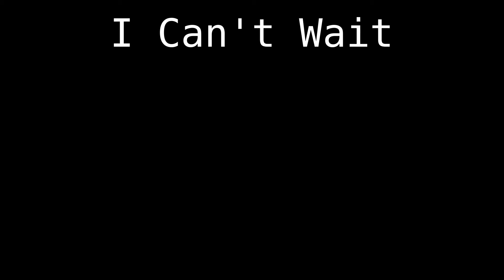The New 1.18 Generation Is So Cool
I took screenshots of the 1.18 snapshot generation